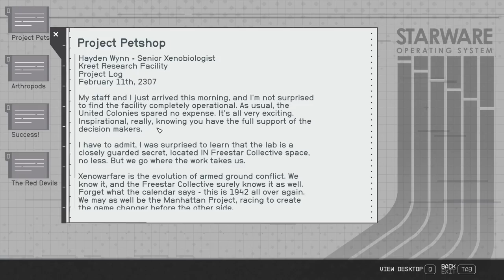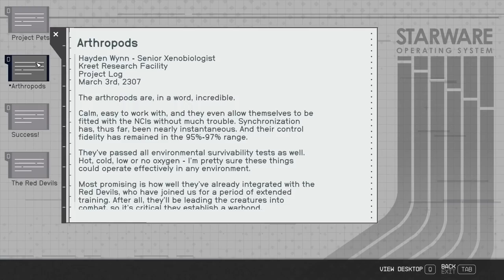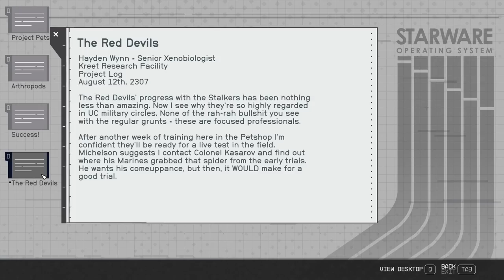Kreet Research Lab - Let's Play Starfield (Very Hard) #2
Space combat tutorials run wild!
A trip to the moon Kreet!
What wonders await moon-side at the Crimson Fleet occupied lab?!